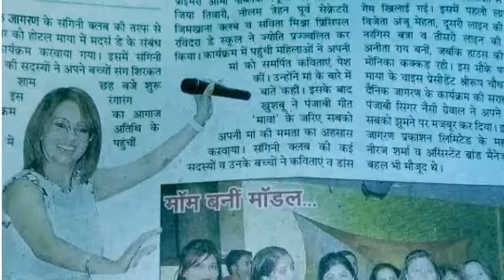Singer NANCY GREWAL (Created